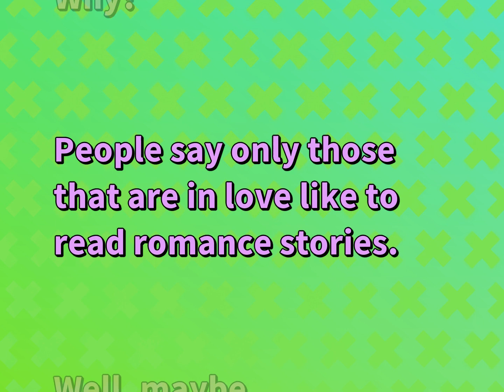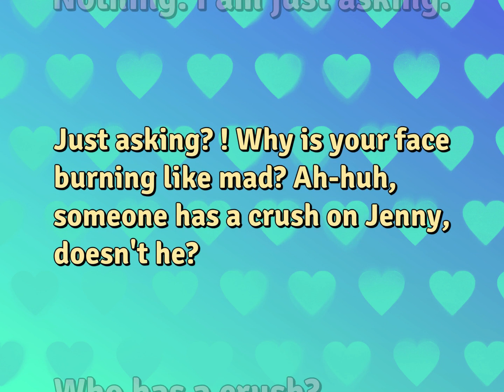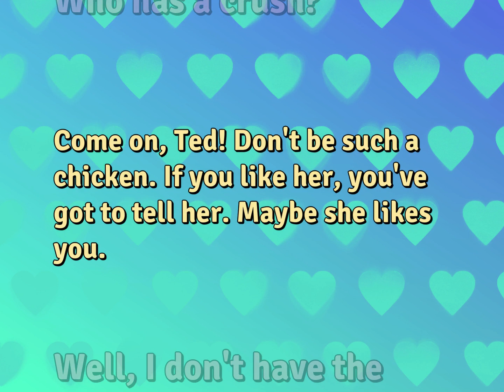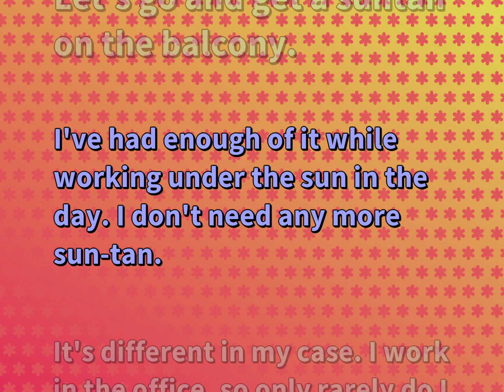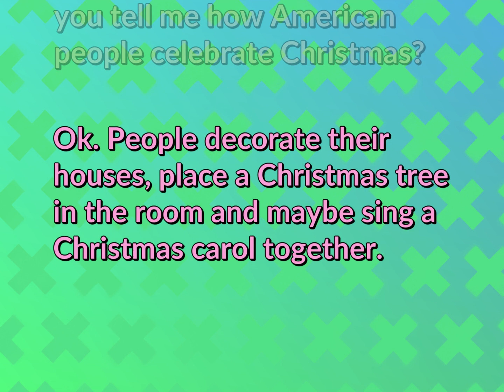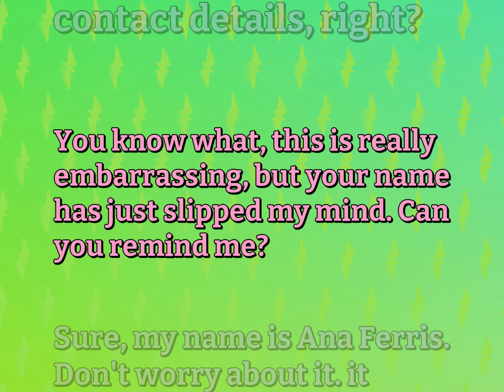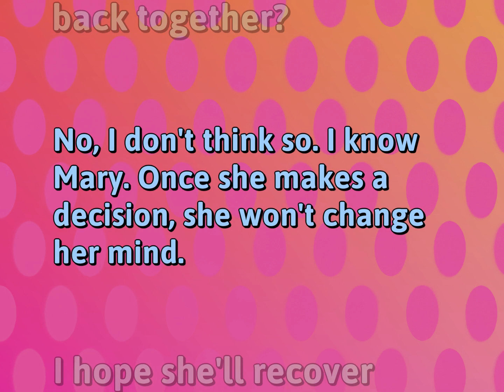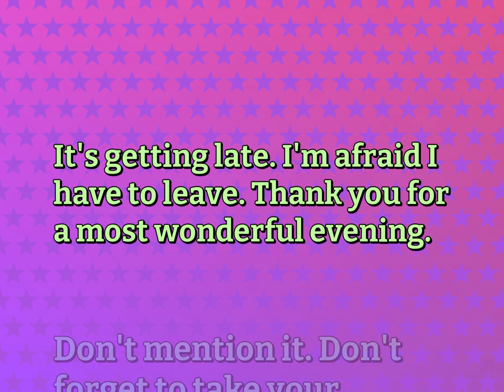15 English Conversations | Relationship